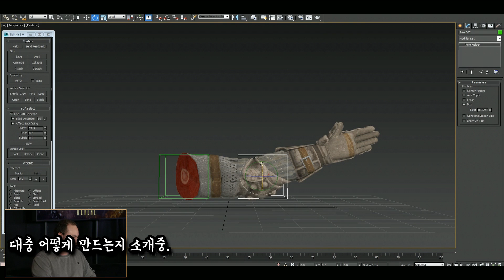[포 아너] 1월 25일 신캐릭터 워리어스덴! 요약!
20분까지는 요약이고
이후는 개발진vs해외 스트리머 경기 영상입니다.